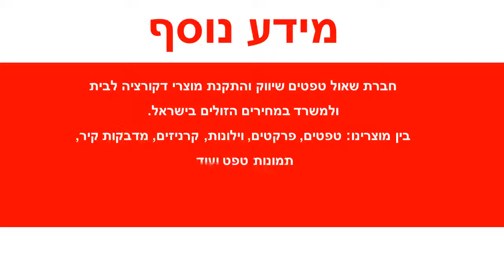טפט לארון לבן מבריק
טפטים לארונות, טפט לארון לבן מבריק.
טפט איכותי מאוד מתוצרת הולנד מיוצר על ויניל.
מידות הטפט:
טפטים לארונות מומלצים מאוד לשדרוג כל רהיט בבית או במשרד בקלות.